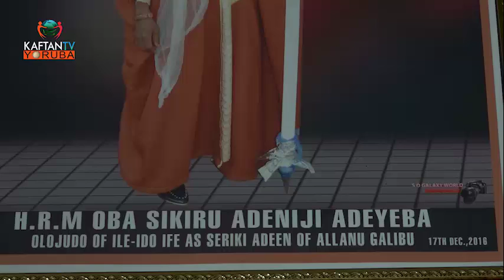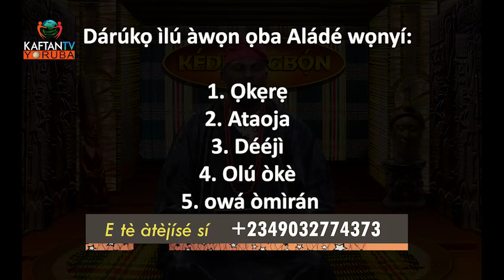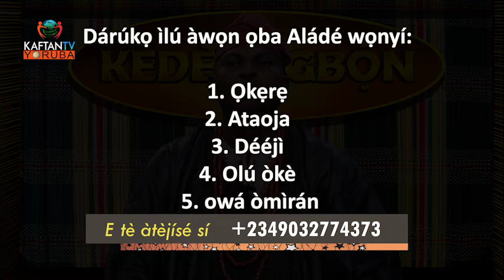Kede Kogbon - Pelu Oba Adeyeba Sikiru Adeniji Olojudo to Ile Ido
Description
KEDEKOGBON - Ema wo Kede Kogbon Pelu Taofiq Sa'adu patao of Africa bi Won ti be Oba Adeyeba Sikiru Adeniji Olojudo to Ile Ido
LÓRI ÌKÀNNI KAFTAN TV YORÙBÁ